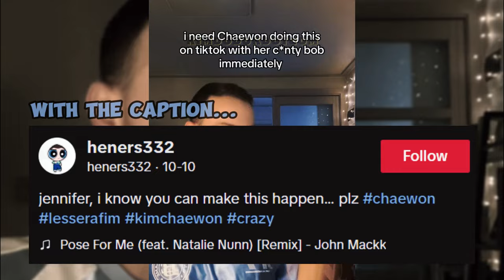When YUNJIN and CHAEWON made a fan really happy! 😍🐯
📌 The Story Behind Chaewon’s Viral TikTok Video 😍🐯